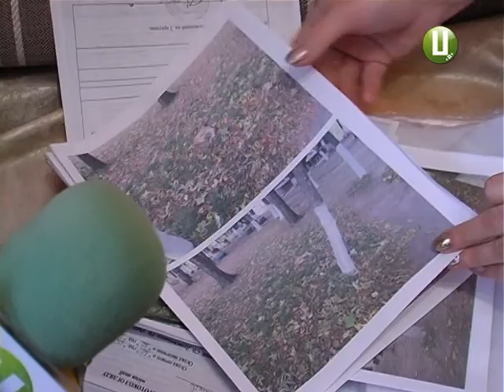Хто відповість за дитячий травматизм у Маківському НВК?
6-річний Діма  Мельник із села Маків  Дунаєвецького району травмувався у школі. Батьки, напевно, так і ніколи би не дізналися про конфлікт , якби до вечора  дитині  не стало зле. На ранок хлопчика  завезли в райлікарню. Потім- в спеціалізовану обласну з діагнозом «черепно-мозкова травма». Найбільше рідних обурило те, що вчителька першачків , знаючи про інцендент , не повідомила батьків.   І це вже не перший випадок дитячого травматизму у Маківському НВК за останні півроку.